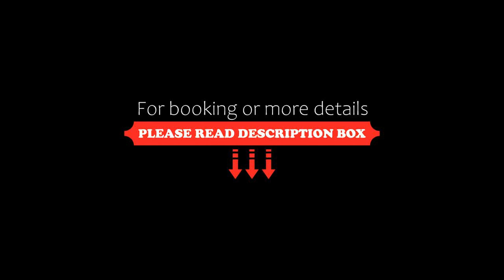Mt Michael Lodge, Cromwell, New Zealand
About Property:
Situated in Cromwell in Central Otago, Mt Michael Lodge features an outdoor pool, hot tub and a sun terrace set in a boutique vineyard, overlooking Lake Dunstan.

All rooms have a private bathroom with bathrobes and free toiletries. Rooms feature a seating area to relax in after a busy day. You will find a coffee machine and a kettle in the room. A flat-screen TV is featured.

There is a shared lounge at the property.

You can engage in various activities, such as ski...
Property Type: Hotel
Address: 5 A Lowburn Valley Road, 9384 Cromwell, New Zealand
Searching For
1. Mt Michael Lodge - Cromwell - New Zealand
2. Mt Michael Lodge - Cromwell - New Zealand Address
3. Mt Michael Lodge - Cromwell - New Zealand Rooms
4. Mt Michael Lodge - Cromwell - New Zealand Amenities
5. Mt Michael Lodge - Cromwell - New Zealand Offers and Deals
Audio Credit:
Track Title: Blank Slate
Artist: VYEN